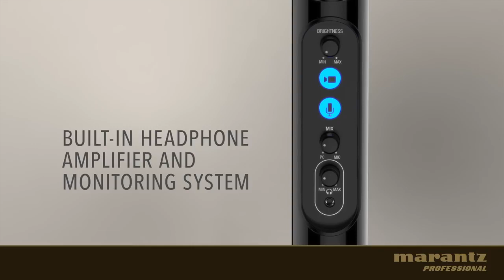Marantz Professional Turret Broadcast Video Streaming System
Djequipment ,it presenta:

Marantz Turret Soluzione Completa Per Streaming e Podcasting.

Marantz Turret è una soluzione unica e di facile utilizzo per gli utenti che necessitano di un sistema completo ad alte prestazioni per lo streaming e il podcasting. Dispone di una webcam full HD integrata, con compressione video H.264, un microfono USB a condensatore di alta qualità, con risoluzione 16 bit/48kHz, un filtro anti-pop e un anello a LED per illuminare l’operatore, con regolazione della tonalità calda/fredda e luce diffusa.